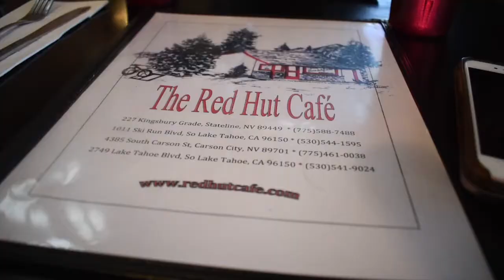Red Hut Cafe | Hard Rock Casino | Lake Tahoe 2019 | Jason Caceres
My Cameo account:
Don't forget to visit my online store!